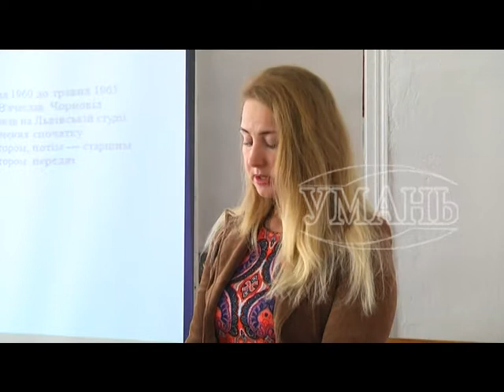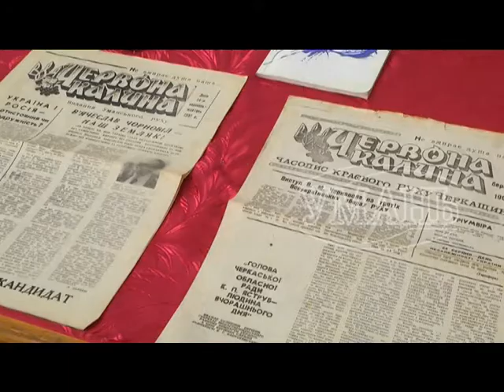В Умані відбувся вечір пам’яті В’ячеслава Чорновола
В Уманському краєзнавчому музеї говорили про людину, яка започаткувала рух шестидесятників, відкрито протистояла тоталітарному режиму, виступала за відродження України – про життєвий шлях, діяльність і боротьбу В’ячеслава Чорновола.